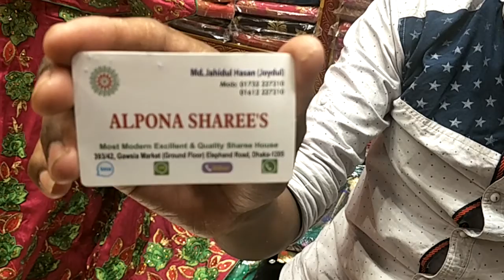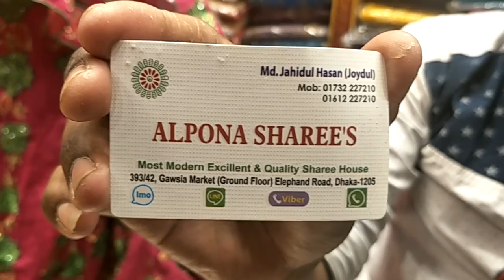4500 takar special party katan lehenga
Jahidul Hasan 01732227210 or 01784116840